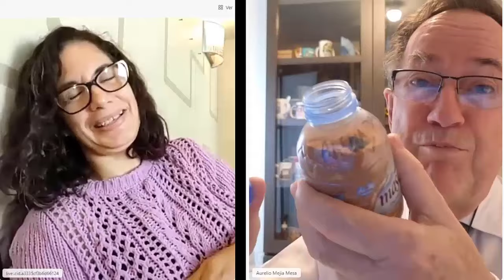6156 Ansiedad, fibromialgia, dolor manos y rodillas, migraña, autoestima, empoderar Aurelio Mejía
Hipnosis introspectiva por Aurelio Mejía a distancia, en línea por internet. Ansiedad, fibromialgia, dolor manos y rodillas, migraña, autoestima baja, empoderar. Minnesota, 2 septiembre 2024.

CURSOS DE HIPNOSIS EN 2024:
Medellin, Colombia: 2, 3 y 4 noviembre.